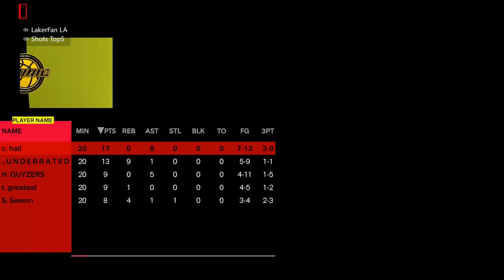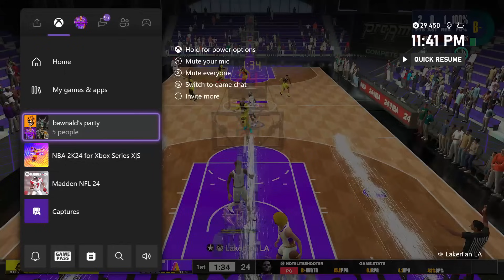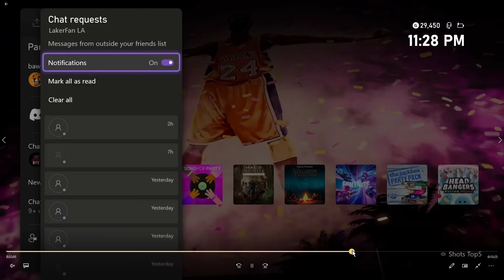OUR LAST BIG SERIES OF NBA 2K24 COMP PRO AM..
In today's video I showcase our last big series of nba 2k24 comp pro am, as the 2k league players will no longer be allowed to play the retail game of nba 2k24, and won't be able to compete in tournaments and leagues for money like these.

HOW TO SUPPORT EVEN MORE BY BECOMING A "MEMBER"

✳️ Xbox GamerTag: LakerFan LA ✳️